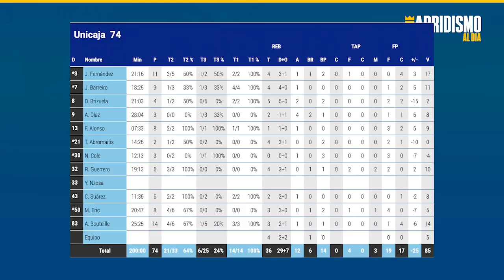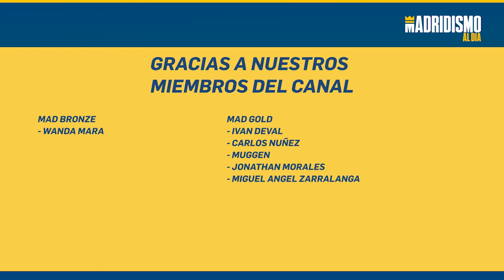🏀REAL MADRID 79 UNICAJA 74. VICTORIA para CONFIRMAR la COPA y subir la MORAL. [LLULL DECISIVO].🔥🔥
✅EL REAL MADRID logra un duro triunfo ante el UNICAJA tras un mal inicio de partido donde varios de nuestros jugadores fueron claves. HANGA Y LLULL MÁXIMOS ANOTADORES CON 14 Y 13 PUNTOS.

Un encuentro donde analizamos las claves pero donde claramente el aspecto mental se vio afectado por la resaca del clásico así como a nivel físico. Sin YABUSELE por descanso hemos ganado y estamos en la copa.

Toca seguir mejorando aspectos varios a nivel individual y colectivo pero con cosas buenas también.